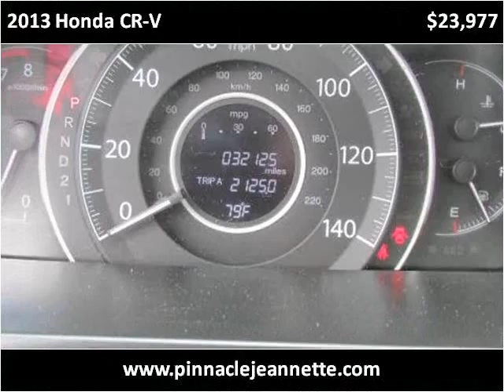2013 Honda CR-V Used Cars Jeannette PA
This 2013 Honda CR-V is available from Pinnacle Auto Sales.